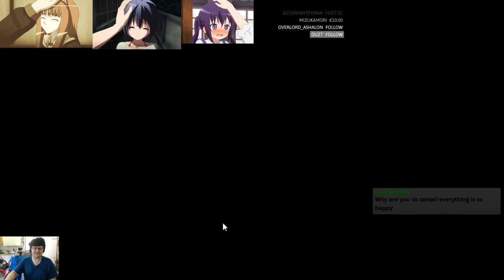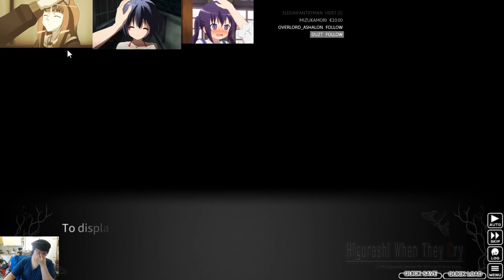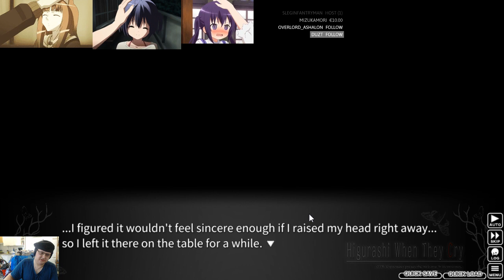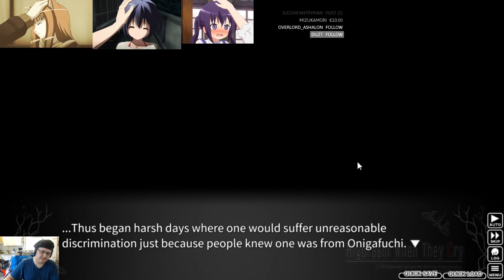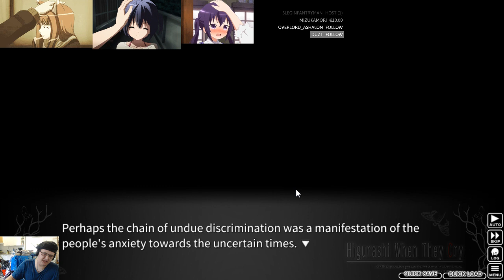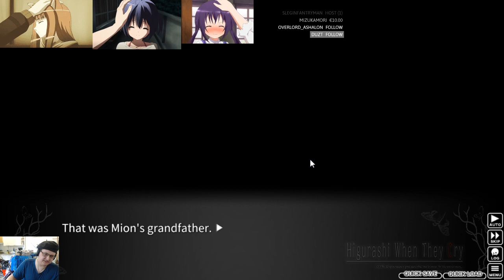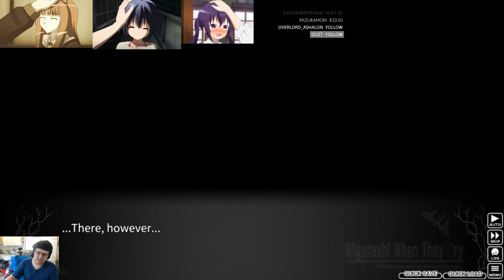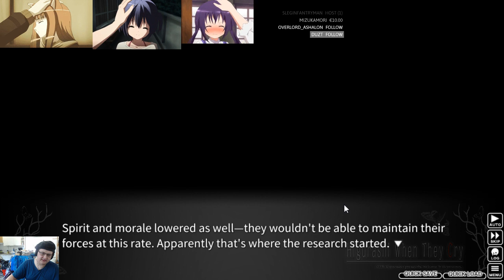21.5.2019 STREAM: Higurashi no Naku Koro ni Watanagashi[1/3]